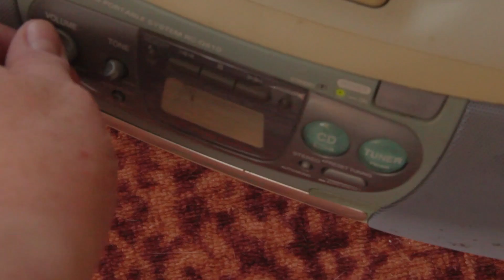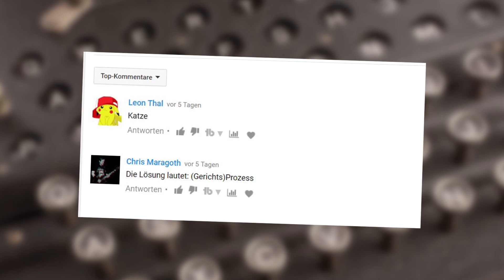KATZENMUSIK | Mögen unsere Samtpfoten Musik? Fräulein Maja empfiehlt Teil 22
Sind Katzen eigentlich musikalisch? Wenn ja, welche Musik mögen sie? Gibt es spezielle Musik für Katzen?

Stichworte:
Maja #022,Katzenmusik. Mögen unsere Samtpfoten Musik?
Warum heißt es eigentlich Katzenmusik? In dieser Folge dreht sich also alles um die Klangwelten.

Unsere Ausrüstung:
Buch YouTube Marketing - *

Sobald Du ein Produkt über diesen Link kaufst, unterstützt Du die Arbeit von Fräulein Maja empfiehlt, hochwertige Videos zu produzieren. Dadurch entstehen für Dich keinerlei Kosten. Danke für die Unterstützung sagt Fräulein Maja.